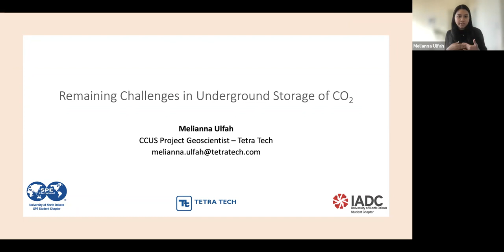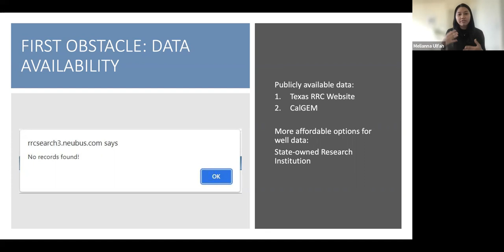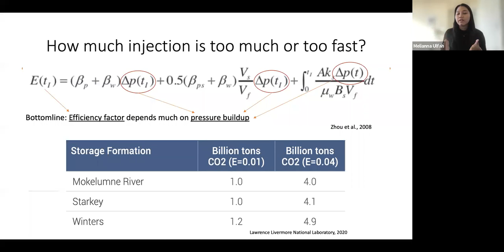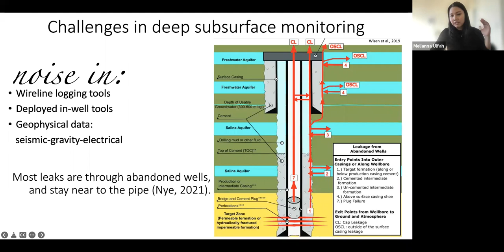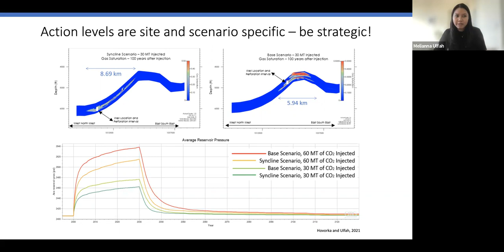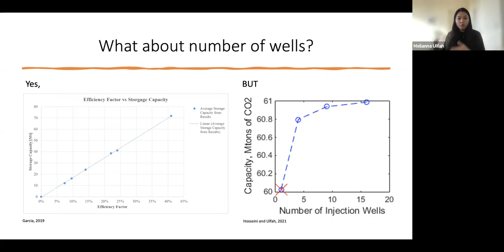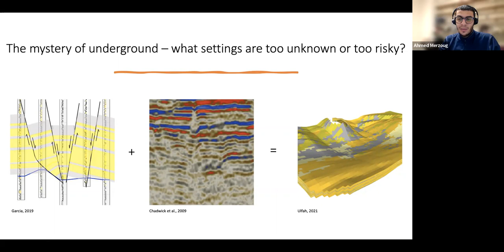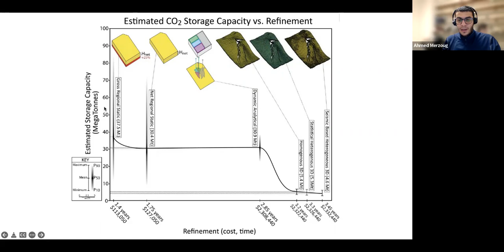Remaining Challenges in Underground Storage of CO2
Melianna is an Indonesian geoscientist passionate about championing equitable, science-driven, and ambitious climate solutions. She started her career in the energy industry as a geophysicist assessing pre-drilling geohazard risks in several offshore oil fields. Through her master's thesis, she delivered policy recommendations to Texas General Land Office based on experiment results in geoscience and reservoir simulations, in order to optimize Carbon Capture and Storage (CCS) operation. During her fellowship at the Lawrence Livermore National Laboratory, she helped characterize CO2 storage sites in Northern California and calculated the static storage capacity of the depleted gas fields. She is currently assisting energy companies to accelerate their CCS projects and help decarbonize the oil and gas industries with Tetra Tech.

The term Carbon Capture and Storage has gained more popularity in the past few years, especially for energy and environmental enthusiasts. While there is no one magic bullet to fight climate change, scientists and engineers, myself included, believe that CCS can at least buy us the time until renewable energy can be sustainably viable and widely affordable. When it comes to underground storage of CO2, most challenges revolve around the capacity and reliability of this considerably new technology. Through this talk, I am inviting you to join the discussion that will focus more on how we can deal with the uncertainties of the subsurface to store CO2.